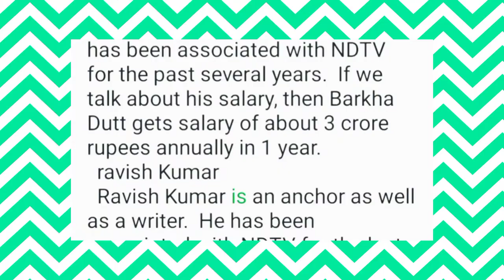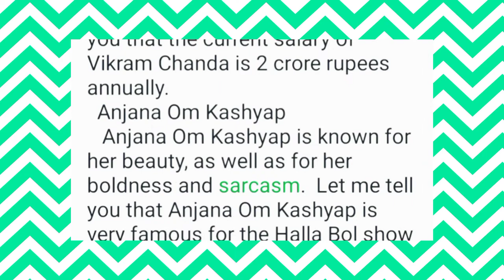Indian top news anchors, who knows how much salary they get/followuppkt/follow up pkt